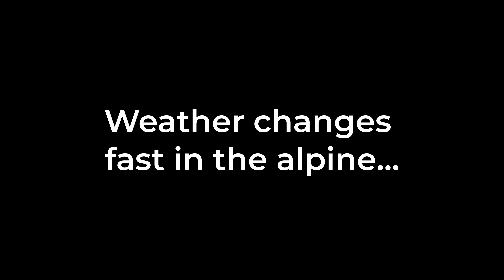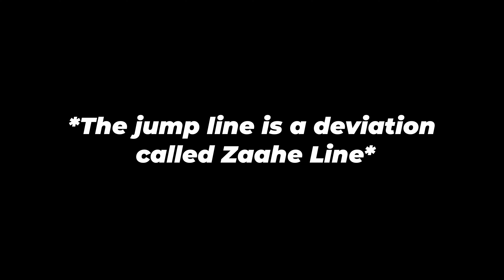Tour de Sölden, The Bike Republic of Austrian Flow | Shralps in the Alps, Episode 2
Bike Republic Sölden, Austria is the king of flow. Views of glaciers doesn't hurt either. Maybe the trails are a bit too easy though?

LOCATION
Sölden is a 1.5 hour drive from Innsbruck, towards the Italian border.

CONTENTS
00:00 Intro
00:56  Ollweite Line (Red)
04:21  Ohn Line (Blue)
10:03  Broate Line (Green)
11:34  Eebme Line (Blue)
13:22  Teäre Line (Red)
13:45  Jonah rips the CORKSCREW
16:10  Zaahe Line - JUMP LINE (Black)
22:00  Schteckler Trail (Red)
23:05  Will's CRASH
24:23  Shannon Learns American

FEATURING
Jonah      @the_english_1
Willard     @willardsbruce
Shannon  @shanzymc
Pau           @pau_roes

BIKE
Guerrilla Gravity Smash
EXT Storia V3 145mm Shock
NEW Rockshox ZEB Ultimate 170mm

GEAR
GoPro Black Hero 9
MAX Lens Mod: 2.7k/30fps/Max Superview
ND8 Filter: 4k/24fps/Superview/1/48 shutter
Chest & Helmet mounts